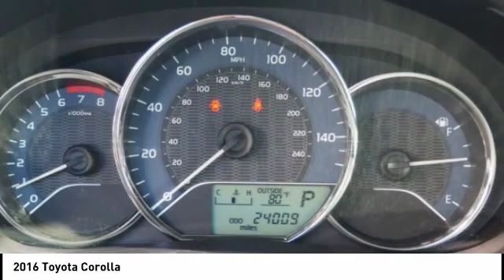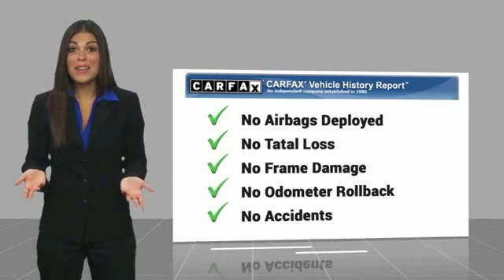2016 Toyota Corolla Torrance CA TTP8656U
2016 Toyota Corolla

Dch Toyota of Torrance
2909 Pacific Coast Highway

Make your daily commute a little easier with this top-grade 2016 Toyota Corolla with backup camera, braking assist, stability control, traction control, anti-lock brakes, dual airbags, side air bag system, digital display, and airbag deactivation.  This one's available at the low price of $15,491.  Want a 4 dr sedan you can rely on? This one has a crash test rating of 5 out of 5 stars!  For a good-looking vehicle from the inside out, this car features a sharp barcelona red exterior along with an ash interior.